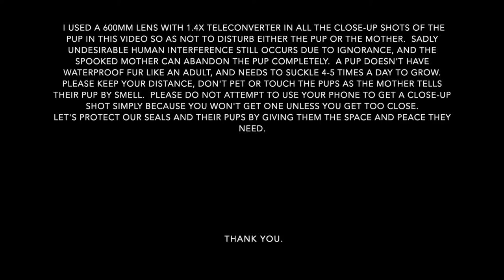A Grey Seal Pup of Norfolk, Oct '21 1080p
From late October grey seals gather in various Norfolk beaches to give births to pups.  I made a trip to one such location in search of this year's pups.  Will I be able to see any?